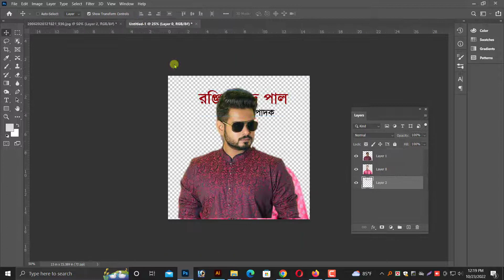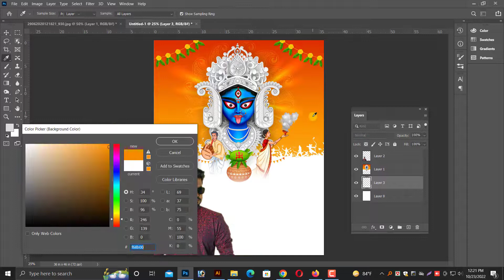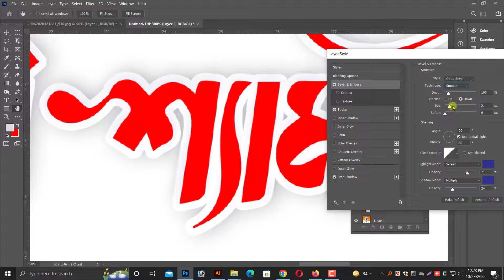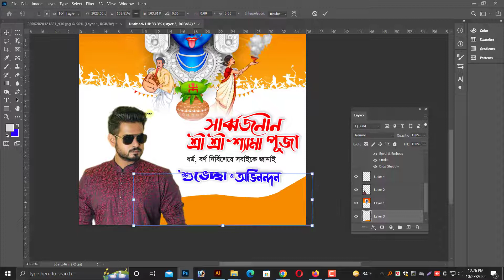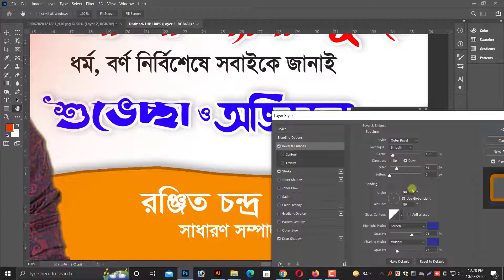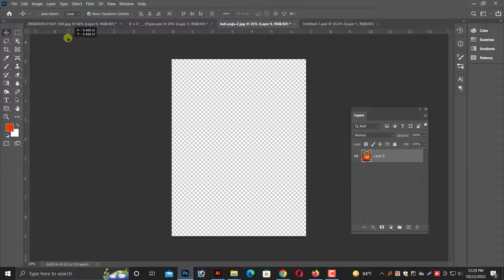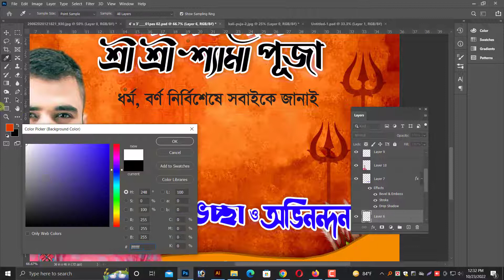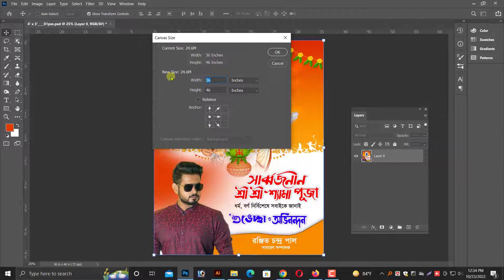shama puja poster design in photoshop|কালি পূজোর শুভেচ্ছা পোস্টার ডিজাইন ফ্রি ফাইল ডাউনলোড করুন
In today's Tutorial, I will take you through a shama puja poster design 2022 in adobe illustrator  new project, from start to